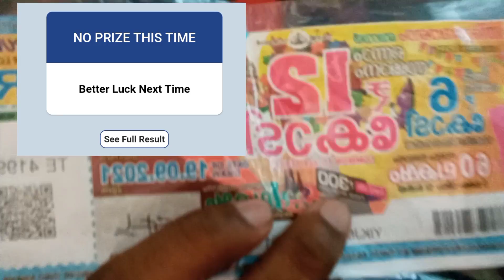ഓണം ബംബർ ചതിച്ചു.😒 | Vlog - 23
മീൻ പിടിത്തം ആയിരുന്നു ഇന്നത്തെ ദിവസത്തെ main സമയം പോക്ക്.. പിന്നെ അച്ഛൻ എടുത്ത ബംബർ lottery result ആണ്. അത് അടിച്ചില്ല. 😒 A Normal Day ❤💯

Friends life style vlog  & Daily vlog ആണ്